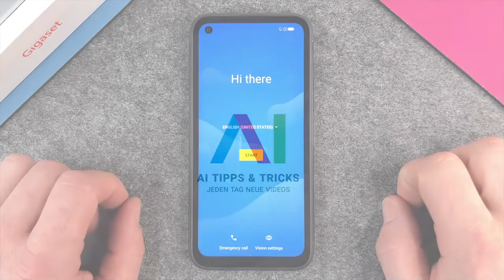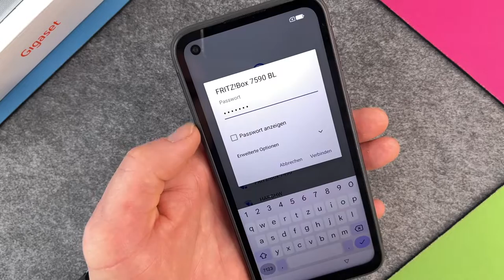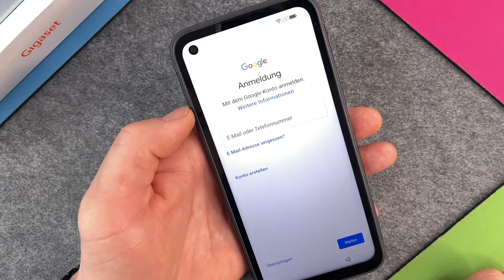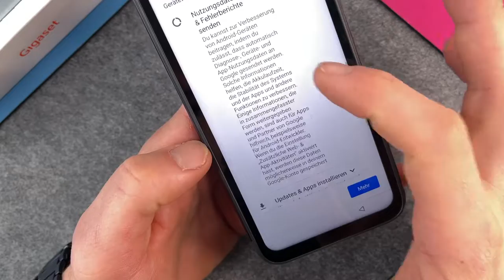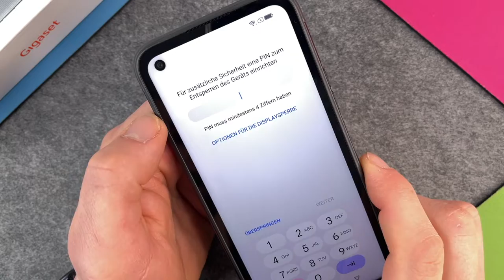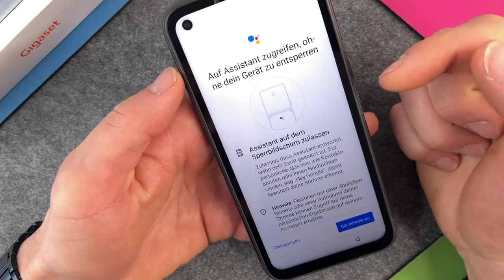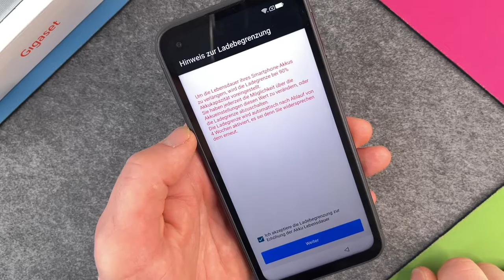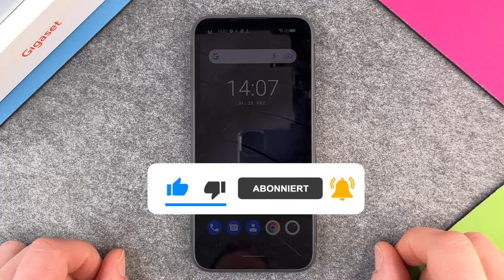Gigaset GX6 - Ersteinrichtung / Konfiguration • 📱 • ⚙️ • ☑️ • Anleitung | Tutorial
Wir sehen uns mal die Ersteinrichtung des Gigaset GX6 an und machen eine erste Grundkonfiguration unseres neuen Smartphones. Eine vernünftige Ersteinrichtung ist Grundlage für ein neues Smartphone und meist ja eher ein nicht so beliebter Schritt hin zur Nutzung eines neuen Smartphones. Aber: was sein muss, muss sein 😉 Darum begleiten wir Euch bei dieser Aufgabe und geben Euch alle nötigen Informationen zu den einzelnen Schritten mit auf den Weg. Einige Punkte überspringen wir hier auch, die nicht unbedingt relevant sind. Das meiste kann man auch im Nachhinein noch in den Einstellungen konfigurieren... Viel Spaß bei unserem Video und Eurer Ersteinrichtung von Eurem neuen Gigaset GX6.